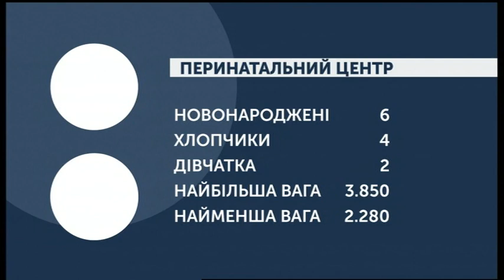03.03.2020. Новини. 07:30